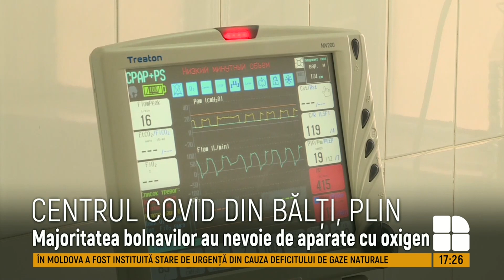La centrul COVID din Bălţi medicii abia mai rezistă